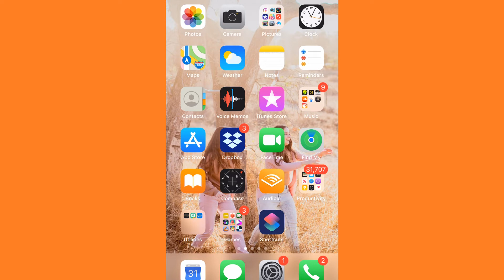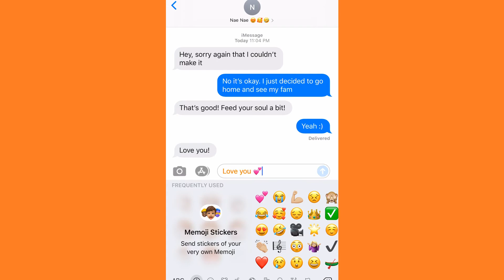A BUSY DAY | A SERIES (Ep. 6)